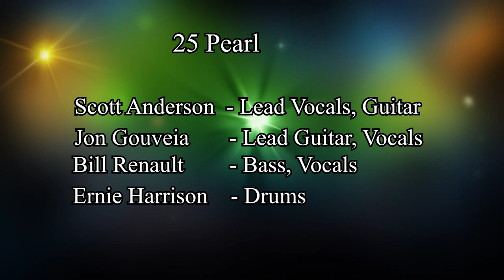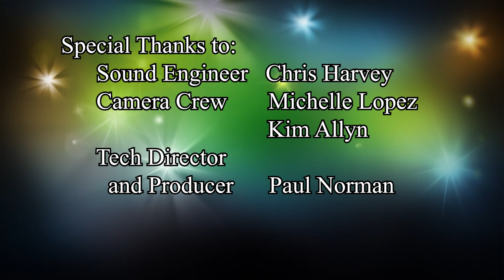Music Alive North Shore Show 7 - 25 Pearl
Watch the latest Music Alive North Shore show, your "live" in-home concert cable TV show.  This episode features 25 Pearl, a band located in  the greater Boston suburbs.  This band features a psychedelic-folk-rock blend held together by catchy melodies.

25 Pearl is:
Scott Anderson - Lead vocals and rhythm guitar
Jon Gouveia - Lead Guitar and vocals
Bill Renault - Bass and vocals
Ernie Harrison - Drums

Enjoy this band's 1 hour live performance of the original music consisting of:
- Tom Petty
- New Found Desire
- Snap My Shot
- Un Por Magada
- In the Night
- Getaway
- Digging Through the Attic
- Highway 64
- Early Train
- Talk About It
- WKRP
- Open Days
- Been Too Long